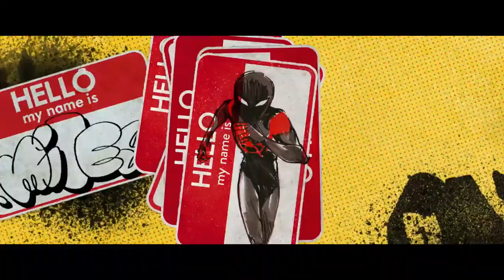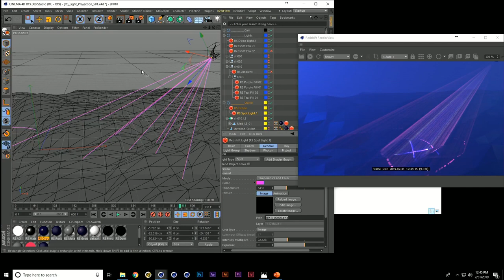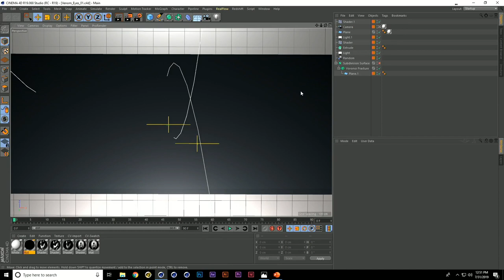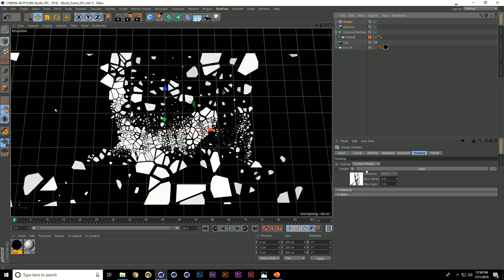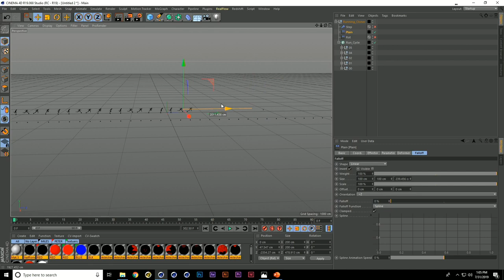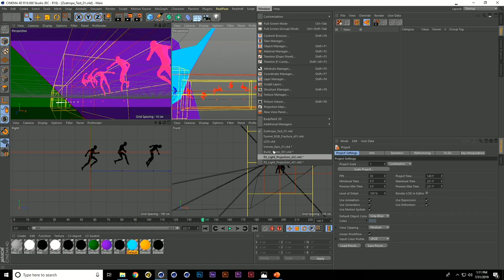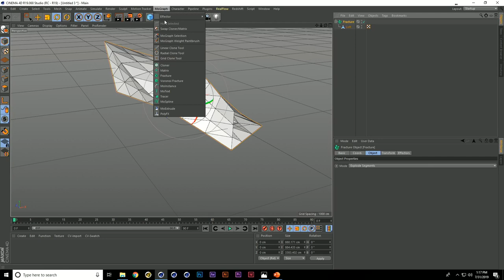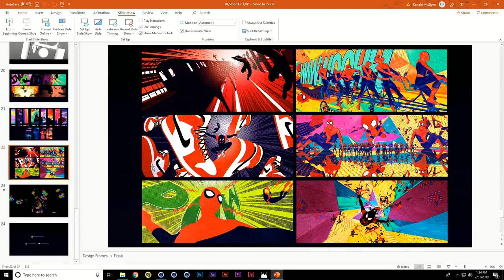James Ramirez @ SIGGRAPH 2019 | Maxon Cinema 4D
You've seen his work on the big screen in Spider-Man: Into The Spider-Verse. Now you can follow along with Motion Designer James Ramirez as he dives into his creative process and reviews his workflow.

Lean back and enjoy captivating presentations about Cinema 4D from SIGGRAPH 2019.